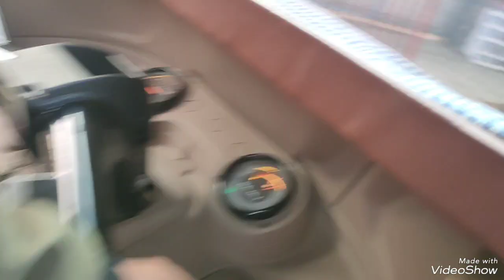Halflong fe lai March Ni 11 2024